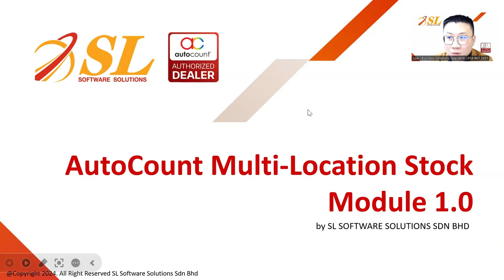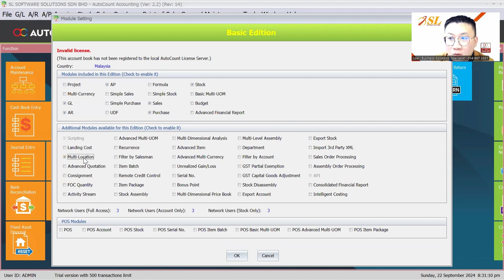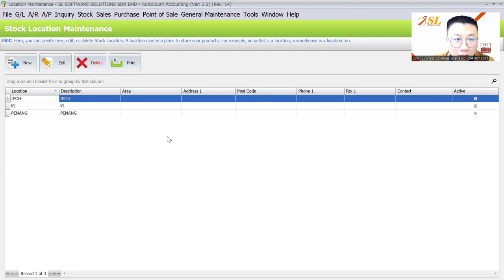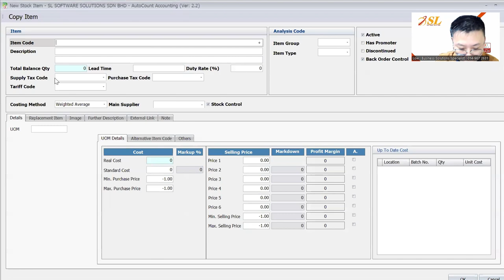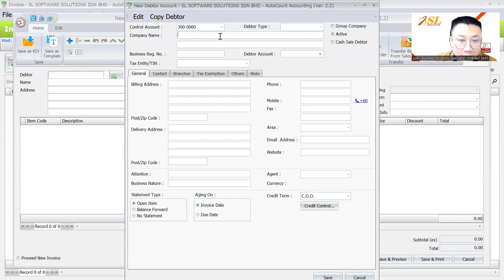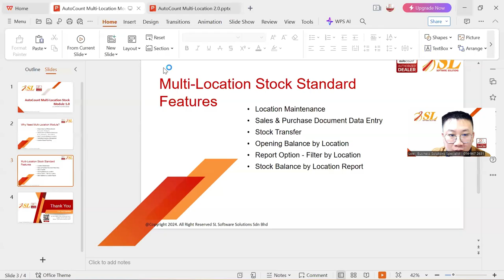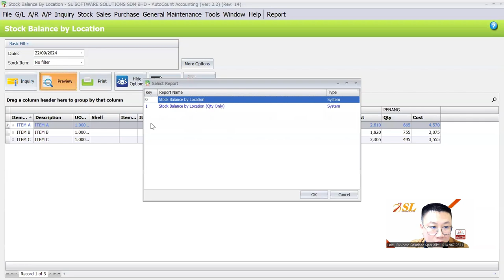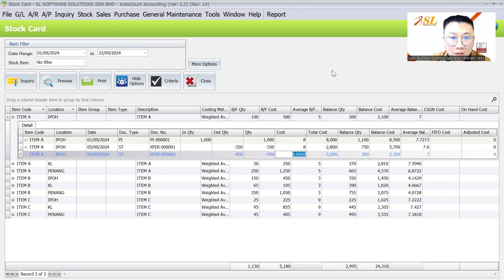(CN) AutoCount Multi-Location Stock Module 1.0: How to Manage Stock Across Multiple Locations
This module allow businesses to efficiently manage inventory across multiple locations with AutoCount.